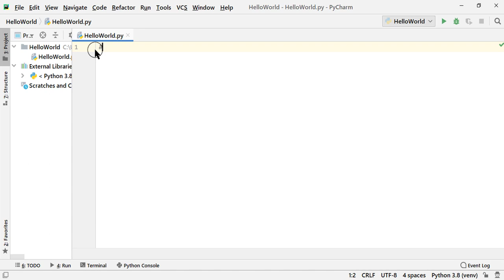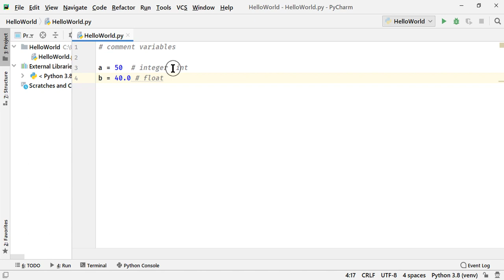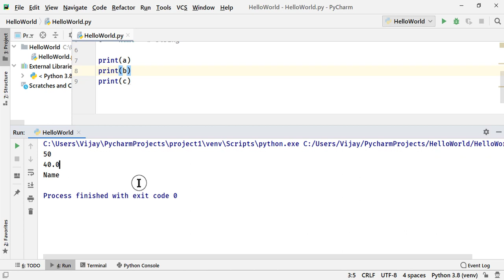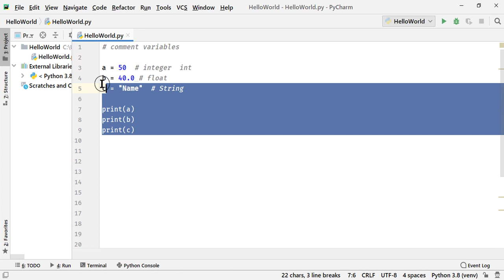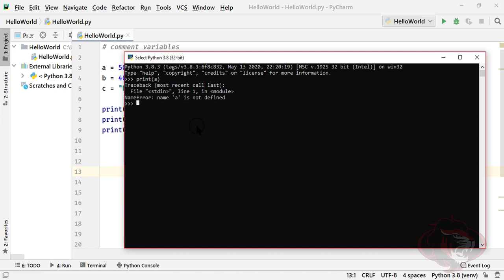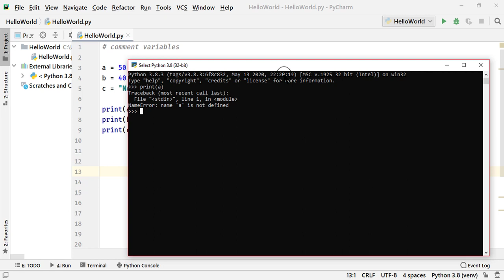Python Variables - Python Tutorial for Beginners with Examples Part 1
Python variables and data types explained. Learn Python basics with this Python tutorial for beginners.